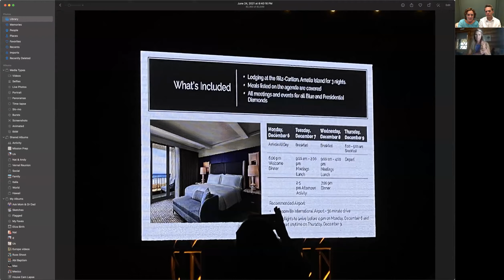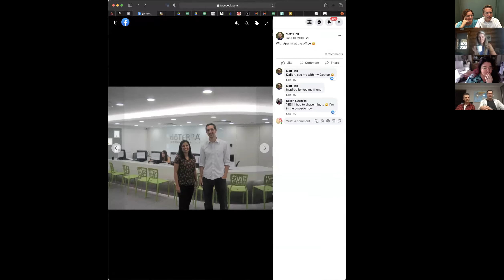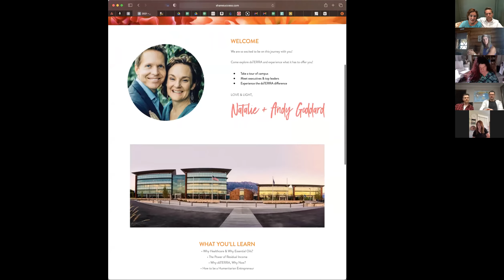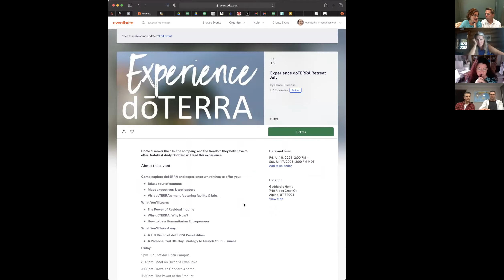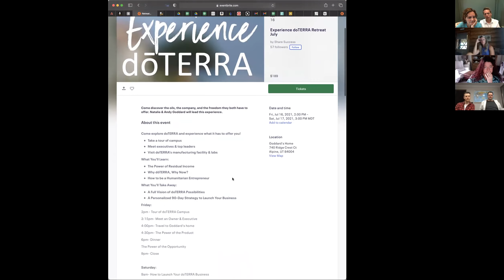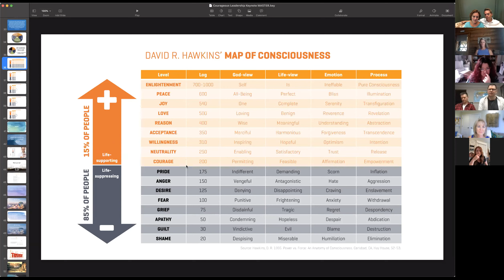Push for Presidential Diamond - July 1, 2021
Natalie & Andy Goddard just spent a week with doTERRA's Presidential Diamonds - here are the top 3 takeaways.